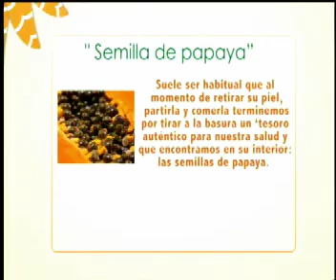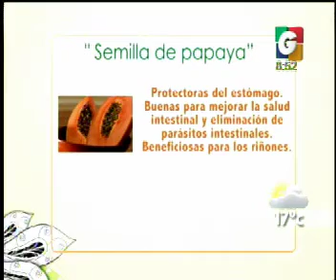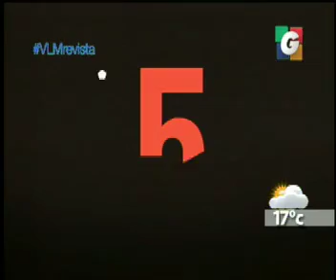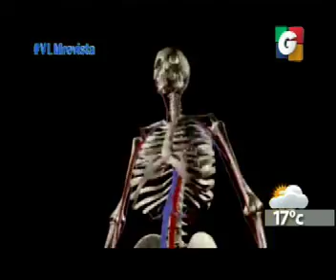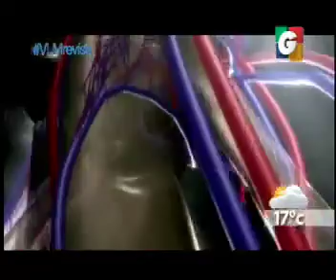Mayoliva - El dia de la Enfermeria